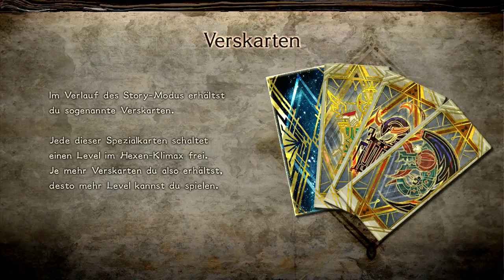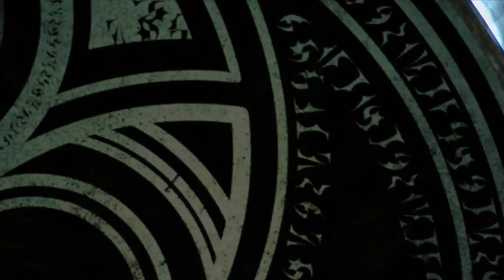Let's Play Bayonetta 2 (Part 6): Glamouröses Gefecht!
Let's Play Bayonetta 2 [Blind / German / HD / 100%] (Part 6): Glamouröses Gefecht!

Die Hexe ist zurück! Bayonetta hat sich eine neue Frisur sowie neue Kleidung zugelegt und sie ist bereit, Engeln den Hintern zu versohlen. Direkt nach den Geschehnissen des ersten Teils treffen wir Bayonetta bei einer weihnachtlichen Shoppingtour wieder. Dabei stürzen Engel die Stadt in völliges Chaos. Durch den Kampf mit Bayonetta kommt es zu abstürzenden Flugzeugen, zusammenfallenden Gebäuden und blanker Zerstörung - Standard also für diese Spielereihe. Bei dem Wahnsinn wird Jeanne, die Hexen-Freundin von Bayonetta, nach einem schweren Treffer ins Inferno verbannt, wo sie bis in alle Ewigkeit feststeckt. Das möchte Bayonetta nicht zulassen, weswegen sie sofort alles für die Rettung von Jeanne in die Wege leitet. Bleibt nur zu hoffen, dass sie erfolgreich sein wird.